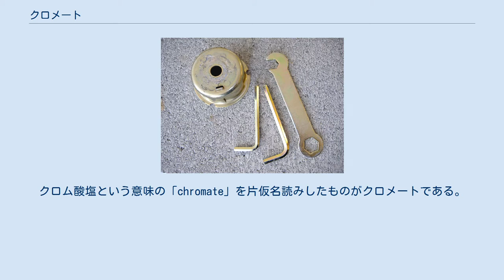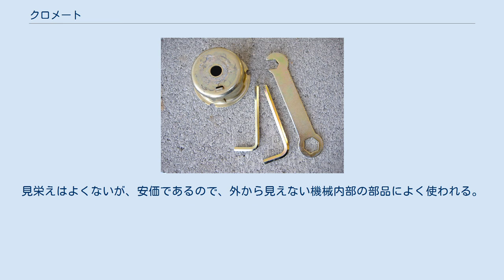クロメート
クロメート処理された金属部品、工具 クロメート とは、化成処理のうち、クロム酸塩を用いる方法であるクロメート処理（英語：chromate conversion coating）のことである。
クロム酸塩という意味の「chromate」を片仮名読みしたものがクロメートである。
金属をクロメート処理すると表面に酸化皮膜が出来、プラスチックをクロメート処理すると表面に極性基ができて塗装や接着剤になじみやすくなる。
 クロメート処理は主に、黄銅、亜鉛、アルミニウムなどに行われる。
素材金属を六価クロムを含む溶液に浸漬し不動態化させることで、自己修復性の皮膜を得ながら、なおかつ化学研磨作用を同時に行うことが出来る。
 素材に直接行う他に、耐食性向上や変色防止の為にめっきの後処理に行われる事も多く、特に(鉄の)亜鉛めっきの後処理として一般的に行われている。
身近に見かける物としてはユニクロと表記されている金属は亜鉛めっきに光沢クロメート処理を行ったものである。
 現在は六価クロムが環境破壊物質のため規制され、代替品の主流が三価クロム化成処理である。
 処理直後の金属表面はゲル状となっているが、60 ℃ 程度で乾燥させると耐食性、自己修復性を備えた皮膜に変わる。
 アンチフィンガートリートメントなどの化成処理もある。
 特にねじ類などに多く使われ、アルミ色、ニッケル色、鉄色ではなく、鈍く黄色みかかったようなあるいは油を塗ったような光沢色のもの、あるいは黒に近いもの、鋭い青みを持ったものはクロメート処理されたものである。
見栄えはよくないが、安価であるので、外から見えない機械内部の部品によく使われる。